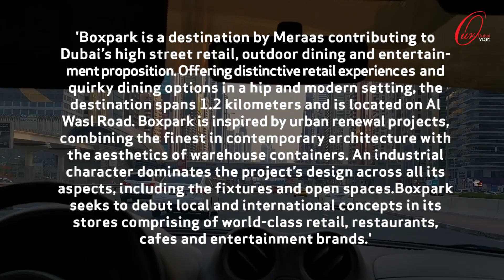Boxpark Dubai | Dubai’s high street retail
'Boxpark is a destination by Meraas contributing to Dubai’s high street retail, outdoor dining, and entertainment proposition. Offering distinctive retail experiences and quirky dining options in a hip and modern setting, the destination spans 1.2 kilometers and is located on Al Wasl Road. Boxpark is inspired by urban renewal projects, combining the finest in contemporary architecture with the aesthetics of warehouse containers. An industrial character dominates the project’s design across all its aspects, including the fixtures and open spaces. Boxpark seeks to debut local and international concepts in its stores comprising of world-class retail, restaurants, cafes, and entertainment brands.